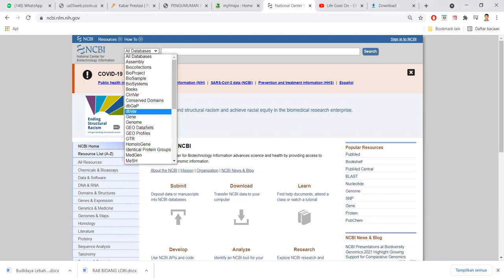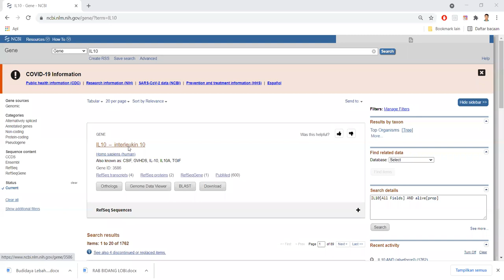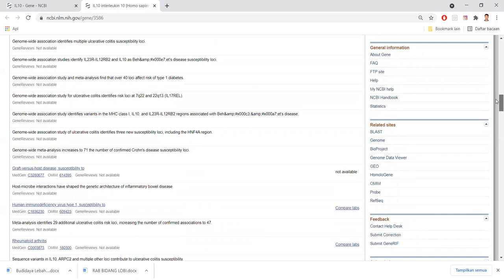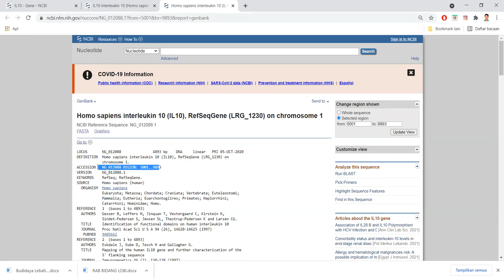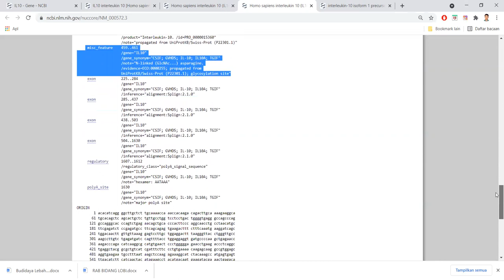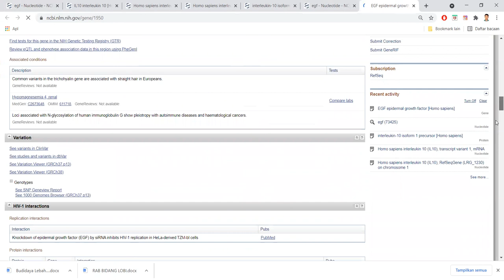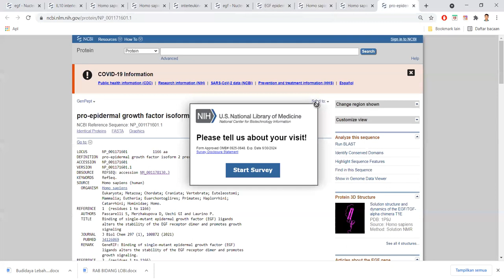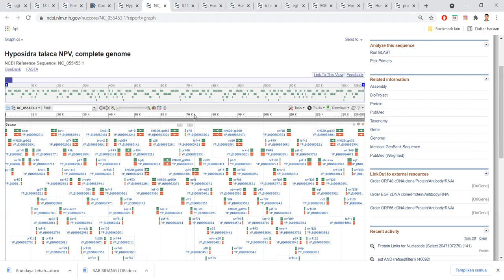Tugas Praktikum Bioinformatika Kelompok 3 KBI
Sebelum membikin video ini kami telah mengadakan diskusi untuk membahas soal soal yang diberikan. namun untuk pembahasan sengaja dilakukan seorang saja untuk memperpendek video dan mengefisiensikan waktu. anggota kelompok 3 KBI :
1. M. Ryan Maulana (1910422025)
2. Nadira Nurul Fathiyah (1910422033)
3. Novika Putri Afdalya (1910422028)
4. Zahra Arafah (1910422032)